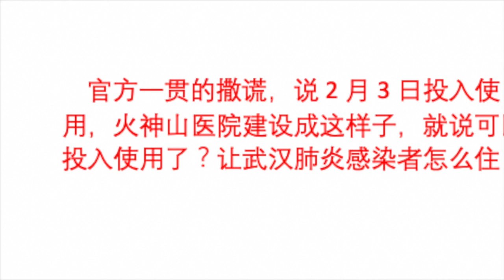官方一贯的撒谎，说2月3日投入使用，结果火神山医院建设成这样子，就说可以投入使用了？让武汉肺炎感染者怎么住？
本视频展示官方一贯的撒谎，说2月3日投入使用，火神山医院建设成这样子，就说可以投入使用了？让武汉肺炎感染者怎么住？

申请美国信用卡推荐链接如下，欢迎大家使用：（建议按照顺序先后申请，三个月申请一个比较适合，以下三张信用卡都没有年费。）
Discover